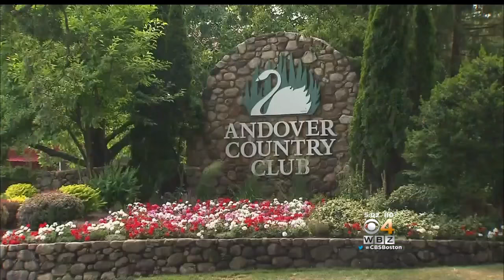Ray Bourque Pleads Not Guilty To Drunk Driving Charges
The Bruins legend allegedly crashed into a van in Andover. WBZ-TV's Christina Hager reports.